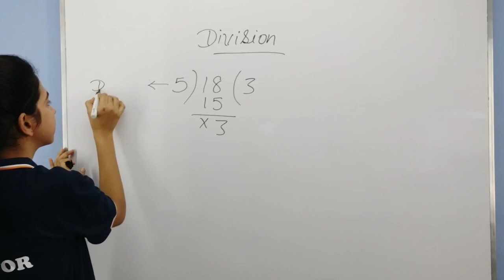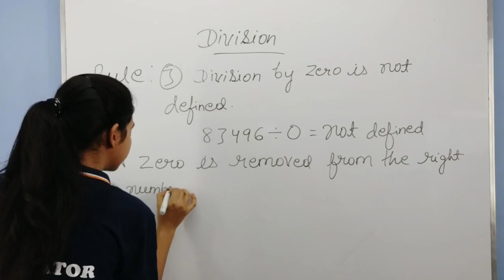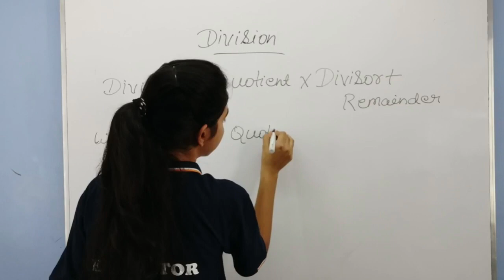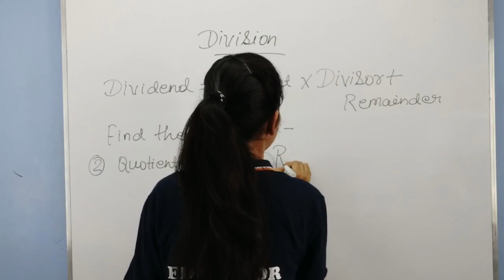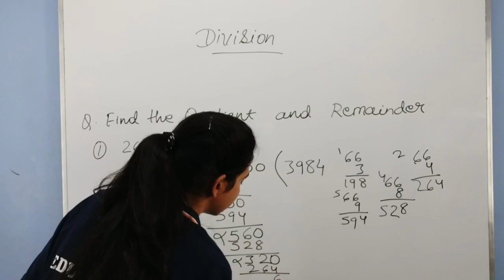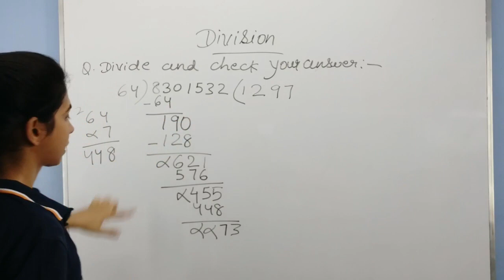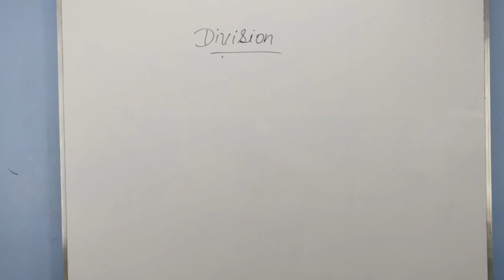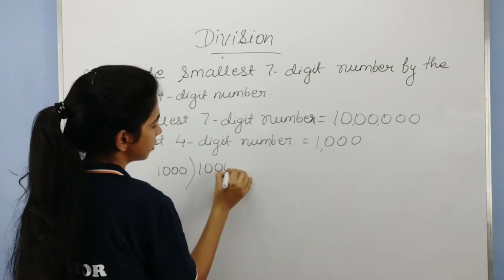Division | Operation on large number | ICSE Class 5 Maths Chapter 1 | Aayushi Ma’am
In this class  we are gone learn about Operation on  Large numbers(Division)
1. Rules of division